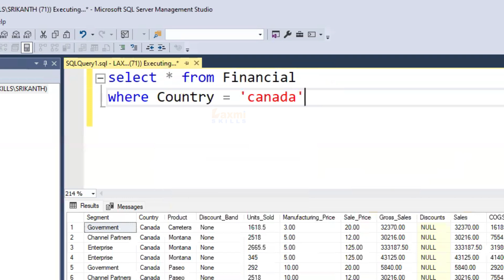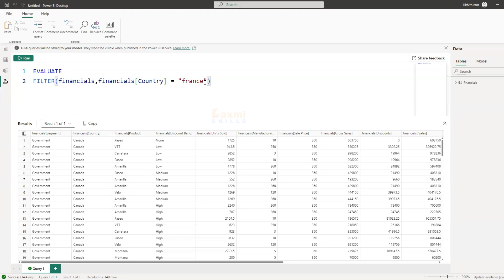Filtering record set in DAX and SQL In Telugu